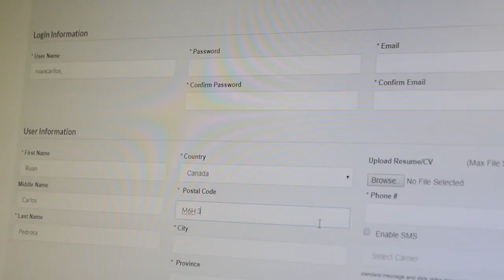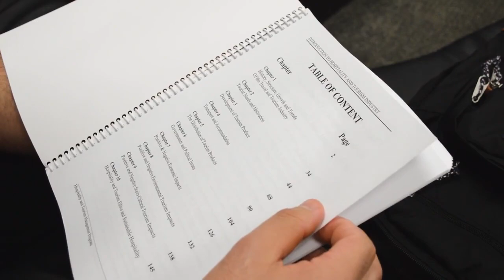From Brazil to Toronto: Ruan Carlos' Exciting Hospitality and Tourism Co-op Journey | TSOM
26-year-old Brazilian native Ruan originally came to Canada to improve his English language skills. The charm of the lively, bustling Toronto city and its many different cultures attracted him to stay and pursue the Diploma in Hospitality and Tourism Management Co-op

with Toronto School of Management (TSOM).

Toronto’s diversity and multiculturalism helped Ruan continue to pursue his passion for the hospitality and tourism industries. He likes the academic aspect and practicums of the program. With the advice of a TSOM faculty member, he found a part-time job working at events such as corporate meetings, weddings, and parties.

Outside of school and work, his time is spent with friends wandering and exploring what Toronto has to offer. In the future, he plans to continue to gain more experience in Canada and then return to Brazil.